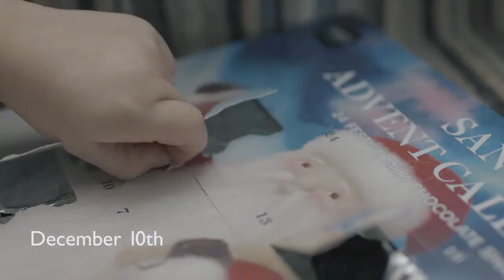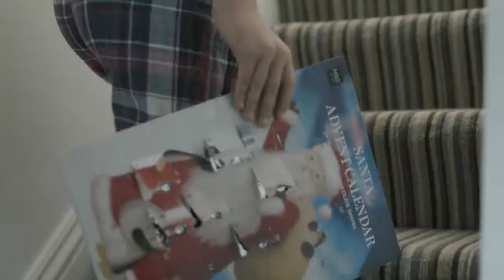Russell Shaw Actor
Russell Shaw has a rare versatility as an actor which encompasses a range of roles from the highly comedic to gritty character roles which utilise his Northern upbringing.

Russell Shaw, actor, BorysTheRotweiller, Sleepless Nights, English actor, English male lead, English male lead actor